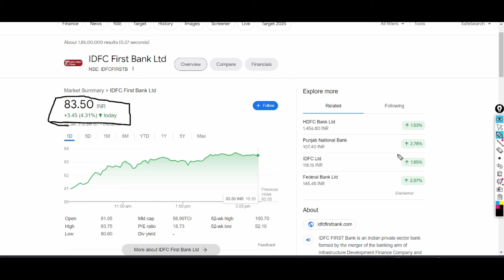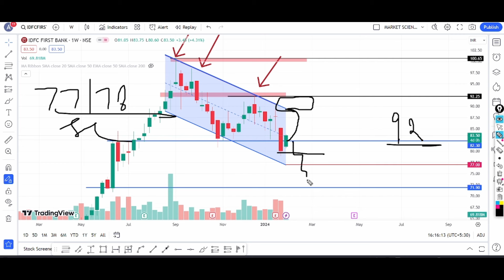idfc first bank share latest news | idfc first bank news today | idfc first bank target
Topics covered:
1) IDFC First Bank share
2) IDFC First Bank share news
3) IDFC First Bank share price
4) IDFC First Bank share latest news
5) IDFC first bank share news today
6) share market